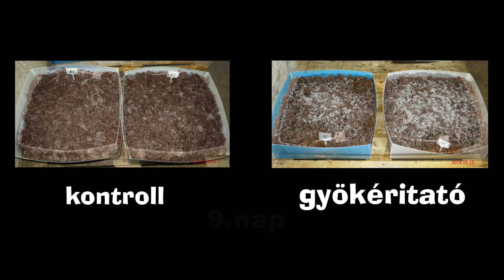Film az első gomba kísérletekről